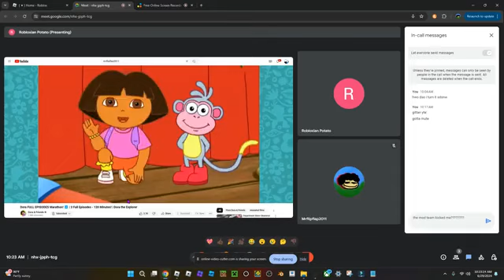dino watches dora the explorer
lil bro watches dora the explorer